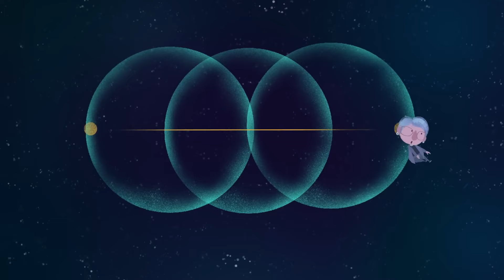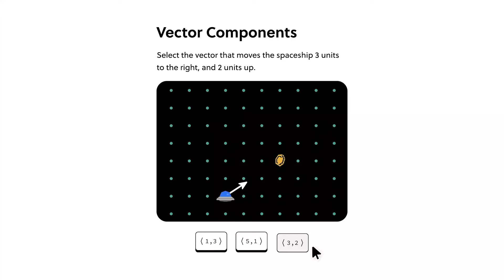Как далеко можно путешествовать, не выходя из дома? [TED-Ed]